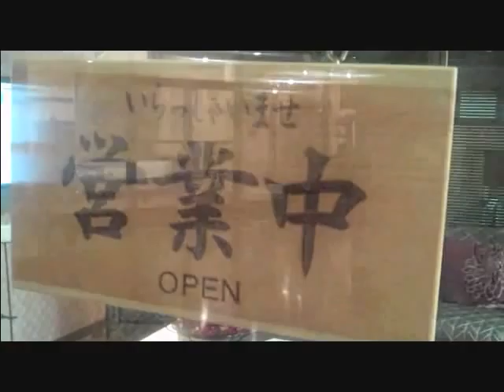All Acess: Jennifer Jo Cobb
Jennifer goes to the spa to relieve stress before the Bristol race.